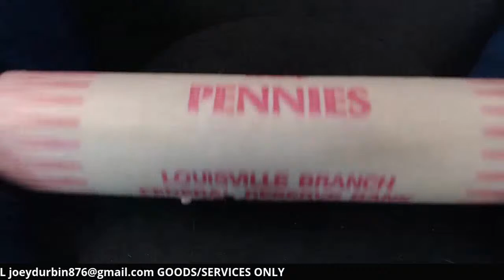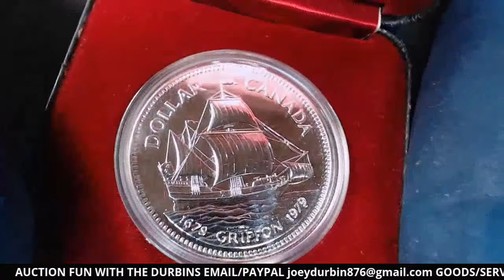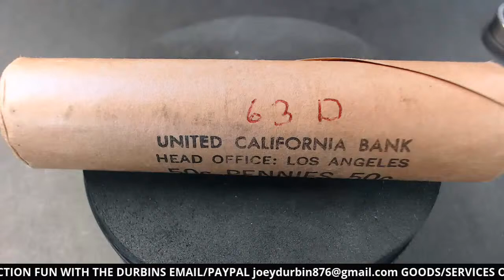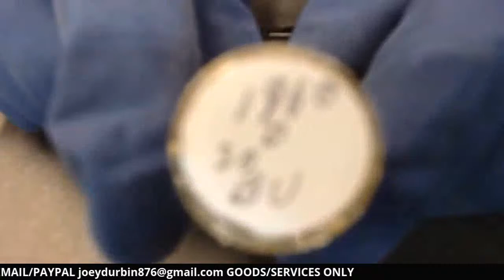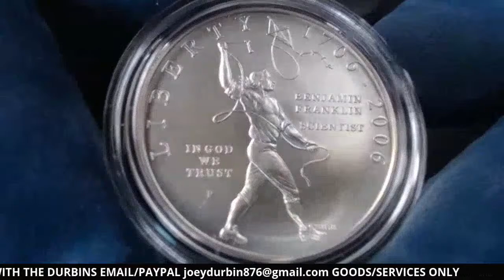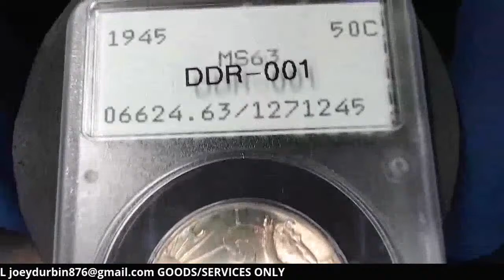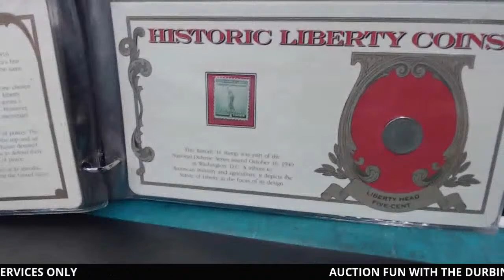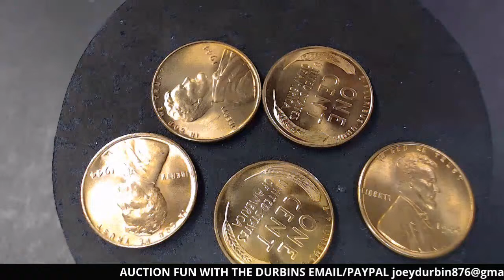DURBINS 7/8/20 COIN AUCTION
Join us for some great coins, great people, and a whole lot of FUN!! Tonight's Sale List